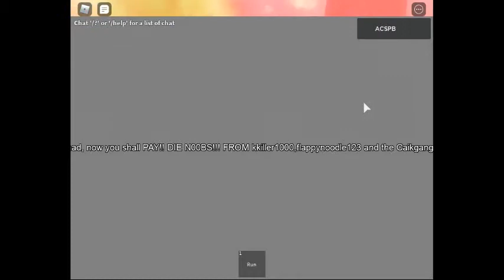robloxapp 20200808 1843422